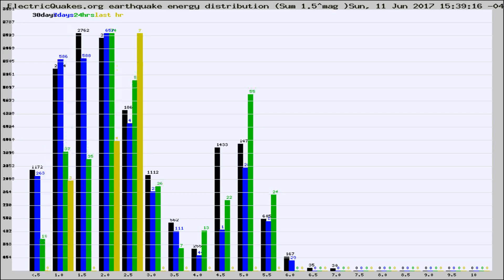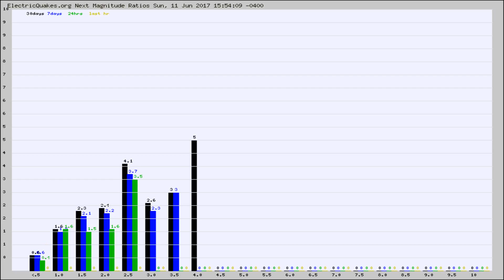Todays_Hourly_World_Earthquake_Statistics_from_ElectricQuakes.org_06-11-17+16:02:01